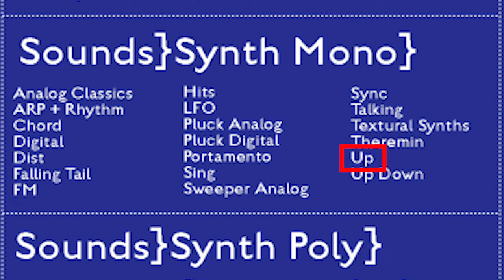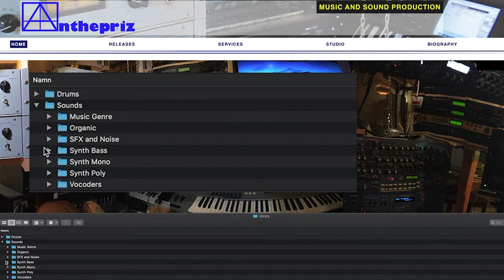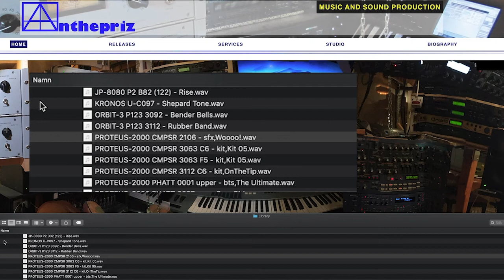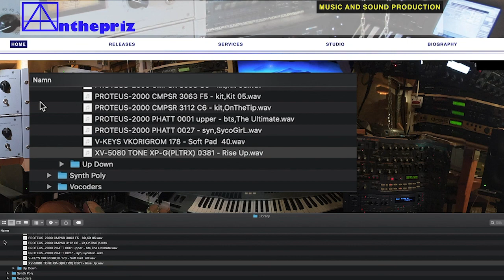Synth Sounds 1960s-2010s - Sounds}Synth Mono}Up (part 138)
The sound JP-8080 P2 B82 (122) - Rise
should not be in this category.
The right category for this sound is Sounds}Synth Mono}Sweeper Analog (part 133)